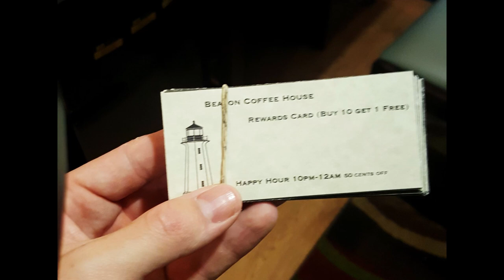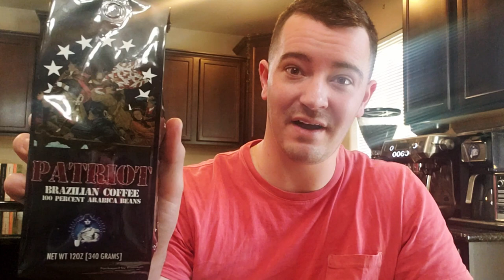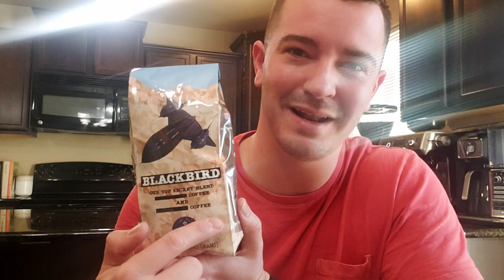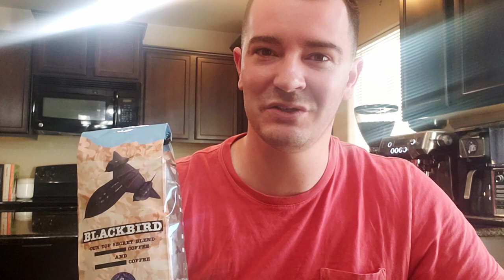How I Started My Business!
How I started Freedom 1 Coffee from the ground up.

Freedom 1 Coffee started as a dream in my college dorm room and is now a successful online business with the hope of one day being a coffee shop and roastery.

Link to our last video and website below!